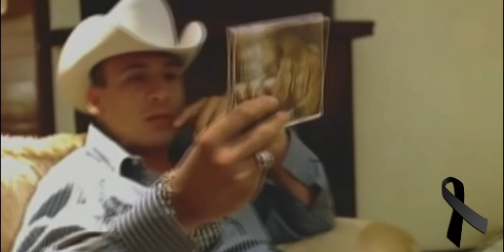Banda Guasaveña De Valentín Elizalde - Déjame - (Video Oficial)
Music video by Banda Guasaveña performing Déjame. (C) 2022 Latín Power Music.

Producer: Juan Carlos López
Associated Performer: Valentín Elizalde